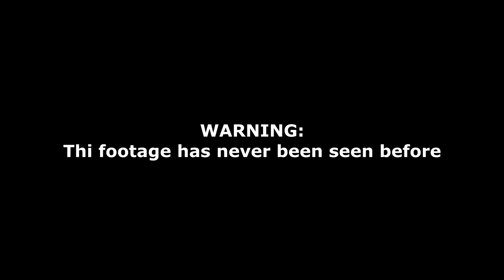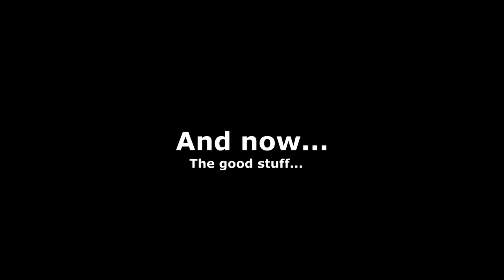MEGA DROPS! DUO Orkin + PRI Tungrad DROP! | Shakatu boxes, Event boxes, Rift boxes, BDO [ PC Xbox ]